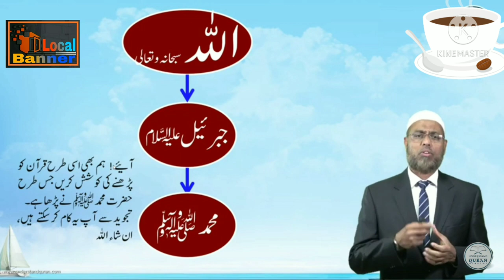Quran with Tajweed Lesson 1 ( How to read Quran correctly)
The Qur'an (Arabic: القرآن‎) is the holy book of Islam. The Qur'an is considered "The Word of Allah (God)". This book is different from other religious texts. Quran is believed to be the literal words of God, through the prophet Muhammad.

10 Facts about the Holy Quran
The Holy Quran has 114 surahs  The Holy Quran has 30 parts.
The revelation started in the Holy month of Ramadan.
Quran was revealed over 23 years:
13 years in Mecca and 10 yrars in Madina.
Whoever reads one letter of the Quran gets 10 Rewards.
Surah  "Baqarah "is the longest Surah but Surah "Kawthar" is the shortest sura.